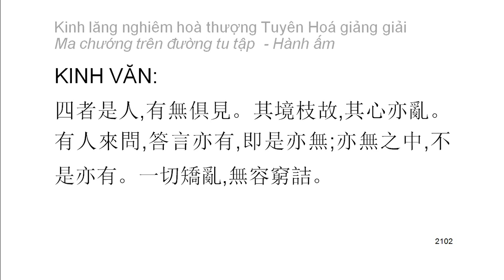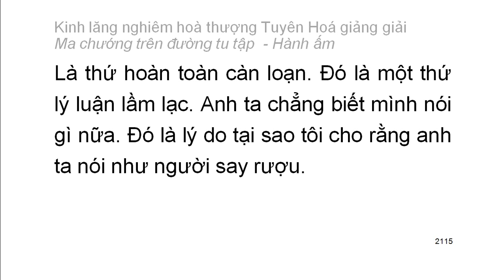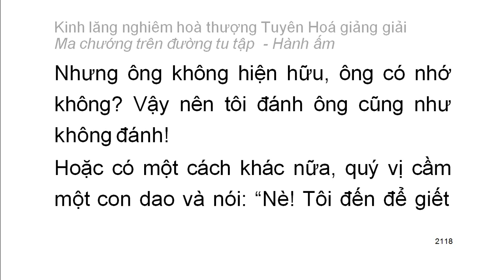[Ngũ ấm ma] Kinh Lăng Nghiêm - HT Tuyên Hoá giảng - Hành ấm: D5. Bốn thứ luận thuyết điên đảo (114)